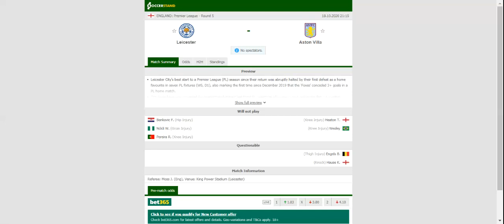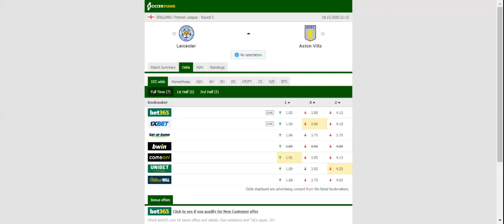LEICESTER VS ASTON VILLA PREDICTION & BETTING TIPS - 18/10/2020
2021 college football predictions,
2019 college football predictions,
2020 ncaa football predictions,
nc state football predictions 2020,
2020 nebraska football predictions,
2020 uga football predictions,
10 football predictions 2020,
football songs,
football vines,
football skills,
football daily,
football games,
football khela,
football live,
football pump up,
football anime,
football analysis,
football asmr,
football agility drills,
football american,
football academy,
football anthem,
football boots,
football big hits,
football bloopers,
r/b football,
f c b football,
mattyb football,
s.a.b football,
football chants,